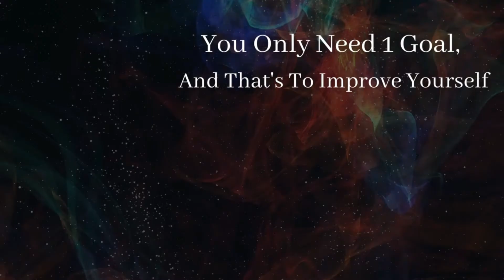The FEAR Of Chasing Your DREAMS!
Hello everyone, my name is Enrique Eddy.

My Channel is all about helping you improve and become the most optimal you can be. I teach you about Fashion, Grooming & Hygiene, Growth Habits, Girls, Fitness and Martial Arts, but most valuably I talk to you about Life Advice and how I've grown from my experiences by doing it in focused environments and sometimes even Vlogs.

I appreciate all of your support, your feedback and most importantly you being here to better yourself. It would not be possible without you.

In this video I talk to you about the fear of chasing your dreams. A fear unlike any other that if you learn how to control instead of letting it control you, you could put yourself on the right path which will eventually lead to your success.

Self Improvement
Self Development
Level Up
Take Action

Men's Life Advice
Become Who You Want To Be
Chase Excellence

Alpha Male